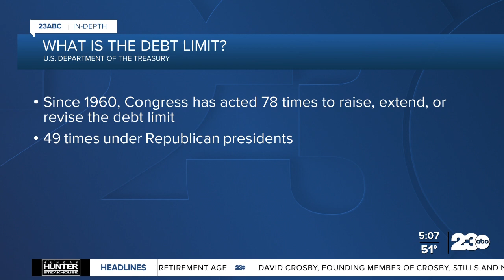United States hit debt ceiling, debate begins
The United States has now hit its debt ceiling again and, like many times before, the debate now begins to prevent a financial meltdown. The head of the Treasury Department says it will take measures to keep the country paying its bills, but that will only last through early June. Karin Caifa is in Washington with a look at where things stand and the potential economic fallout.